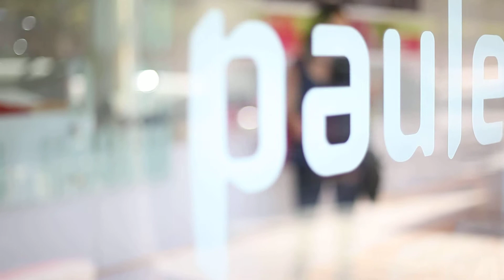Paulette - Through the Window